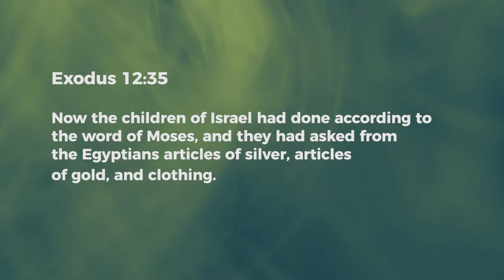Turnaround of Favor - Ashish Raichur | Daily Devotion, January 20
Today's Devotional - "Turnaround of Favor"